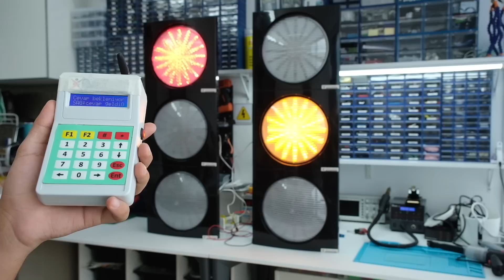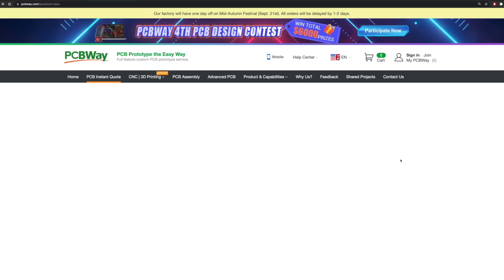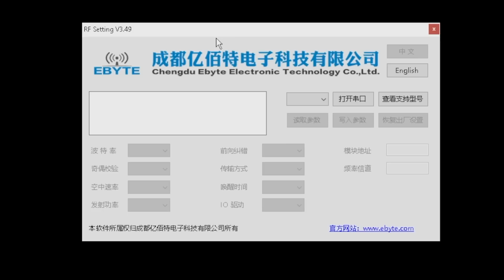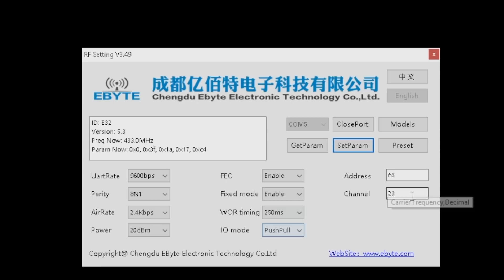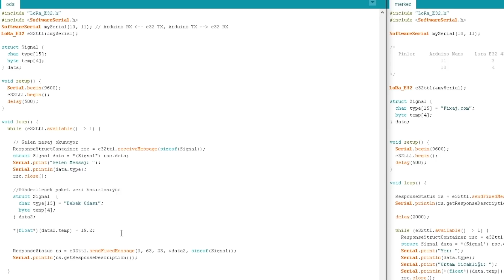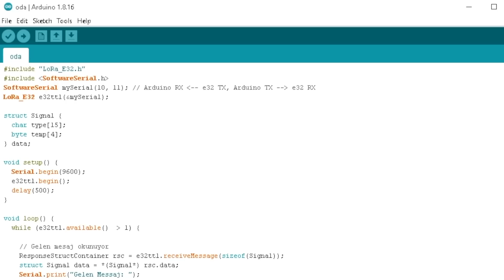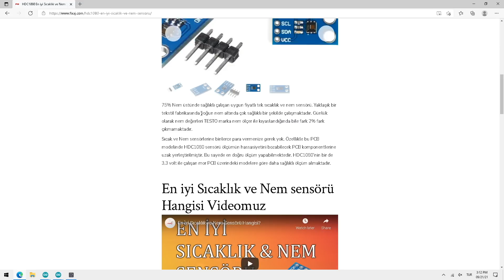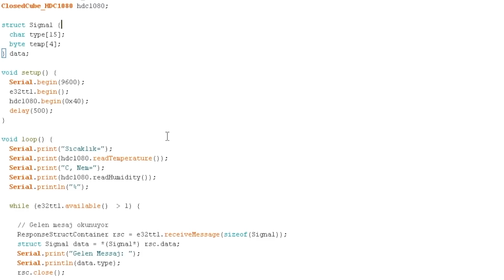LoRa Nedir? Arduino ile Lora Kullanımı | Fixaj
LoRa her geçen gün hayatımıza daha çok giriyor, yaygınlaşıyor. Düşük güç tüketimi ile uzak mesafelere radyo frekansı kullanarak veri aktarmak için geliştirilen Lora Teknolojisi nedir? Arduino ile LoRa nasıl kullanılır? Bu soruların yanıtını alarak LoRa'ya bir başlangıç yapmak istersen bu videoyu senin için hazırladım.

↘️  Sıralama
00:00 LoRa Nedir?
02:10 Malzemeler
03:00 Lehimleme
04:38 Modüller
07:05 Parametre Ayarları
09:30 Arduino ile LoRa Kullanımı
13:37 Kapanış